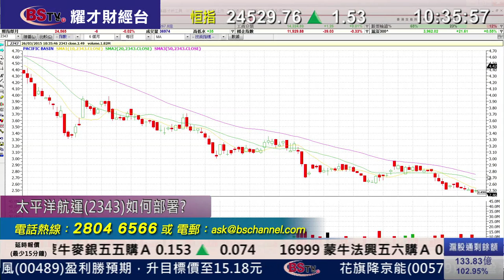1025 耀才財經台 有問必答 謝美琪 黃偉豪 - 有問必答：1345、2342、1816